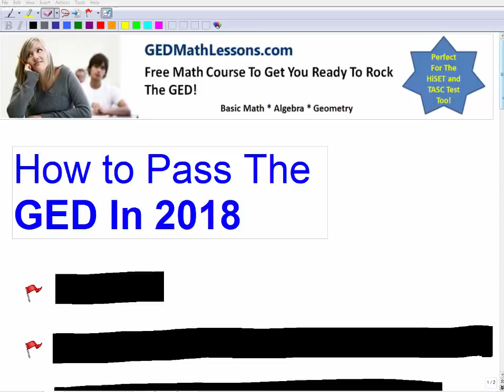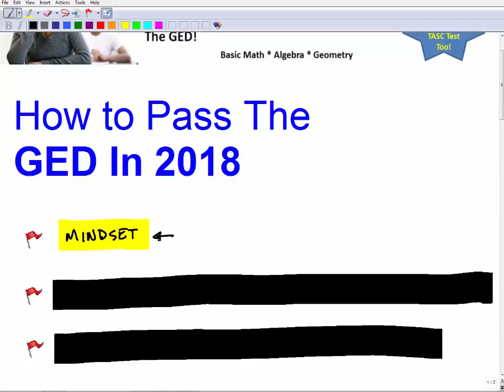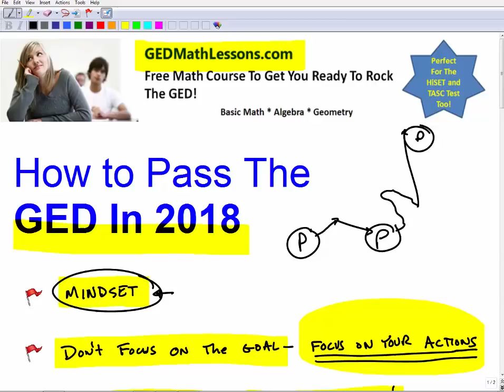How to Pass The GED Exam In 2018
GED Math Lessons this video will explain how to pass the GED Exam in 2018.